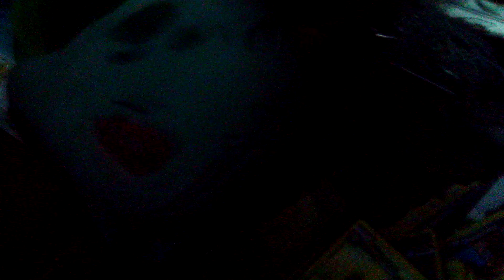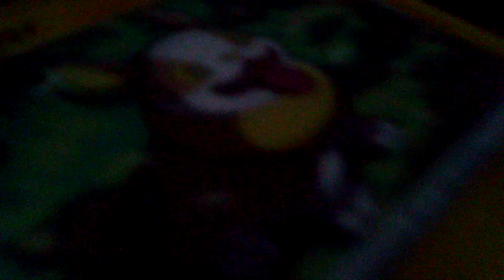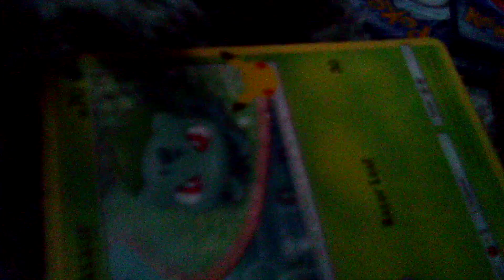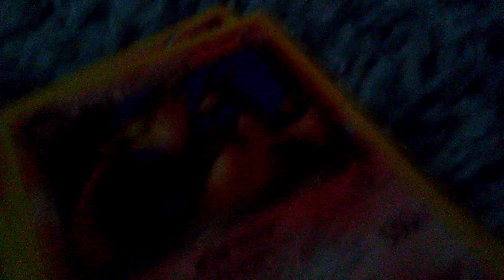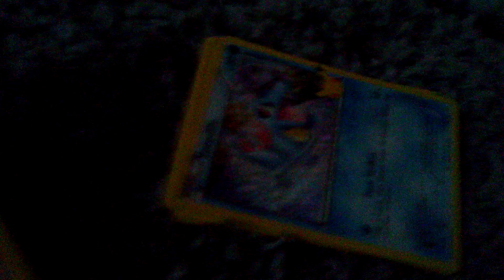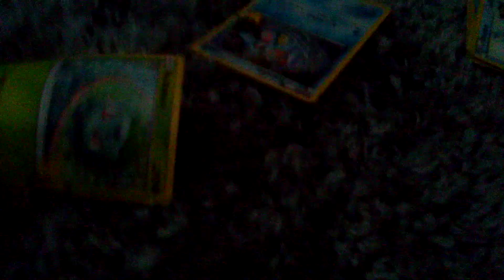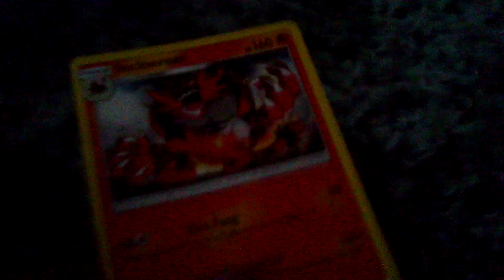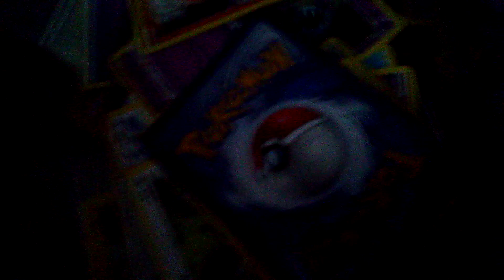Pokemon plush adventures: the Pokemon plays Pokemon cards